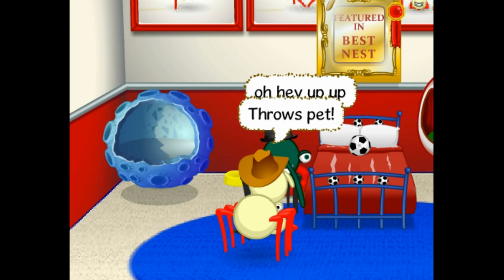Binweevils How to Make Weevil Leg Cake